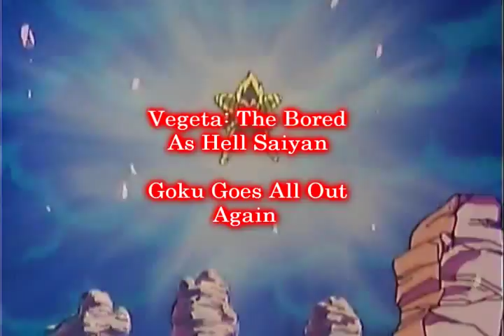NEXT TIME ON DRAGONBALL Z KAI 2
By LieutenantGwo